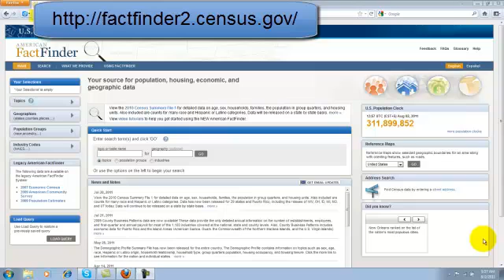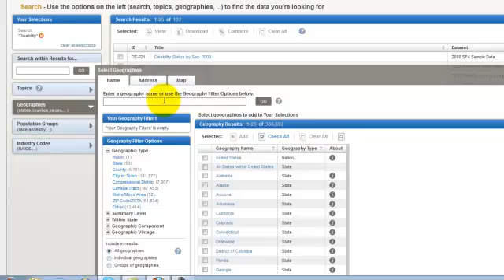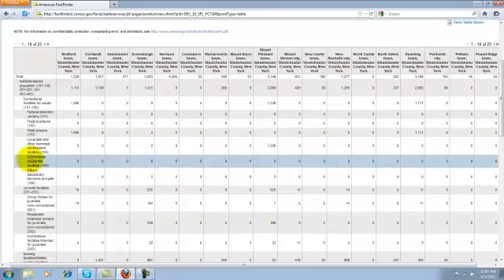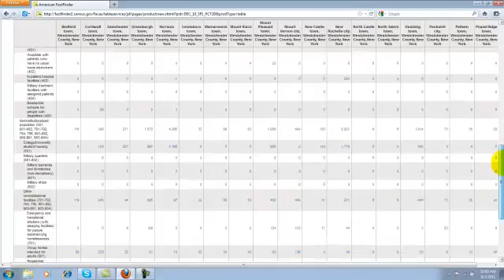American Fact Finder's Create a Map Feature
This tutorial shows you how to use the create a map feature that is available in the US Census Bureau's American Fact Finder.